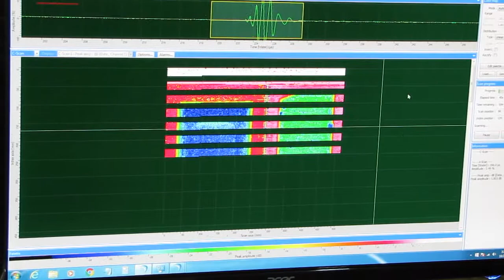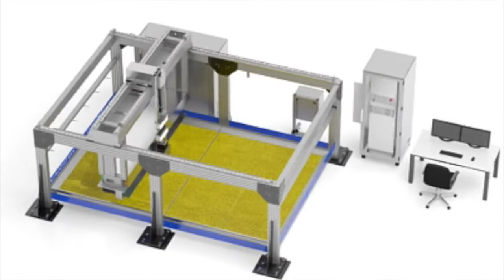FlatBed Scanner - UltraScan Mx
Flatbed Squirter System for Ultrasonic Testing (UT) of Large Aerospace Composite Panels. Our Flatbed Systems offer an efficient way to maximize the scanning rate. They minimize the amount of indexes using multi-channel scanning technology with multiple ultrasonic probes integrated in a specially designed water-box system. Instead of moving a single pair of probes across the surface of the parts, arrays of probes are used in pairs to scan across the inspected panel, the elements of the emitting array being fired simultaneously or one after the other.